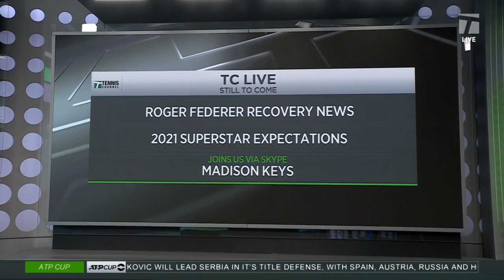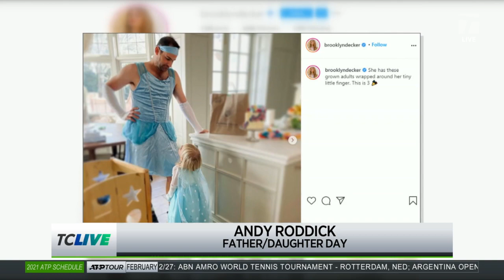Tennis Channel Live: New Year, New Tennis Channel Studio